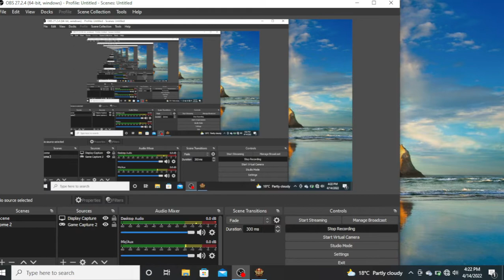THE RISE OF ROME PART 9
Part 9 of the campaign: